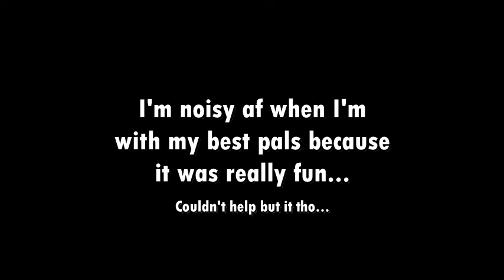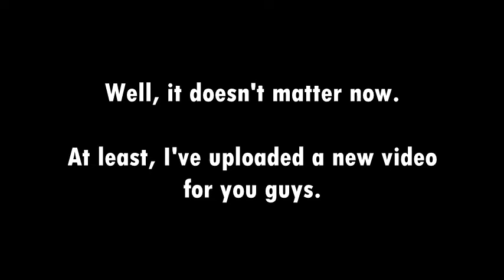The D Squad - Episode 3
Legendary Skins = Instant GG (?)

Music/s:
▶ PokeMixr92 (Recreation)
▫Norihito Sumitomo

❗ Spelling error at 13:38